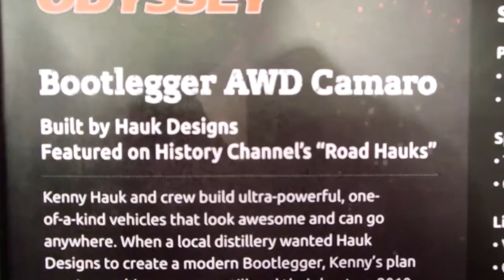Bootlegger AWD Camaro SS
The Bootlegger Prohibition All Wheel Drive Camaro from the TV Show Road Hauks.